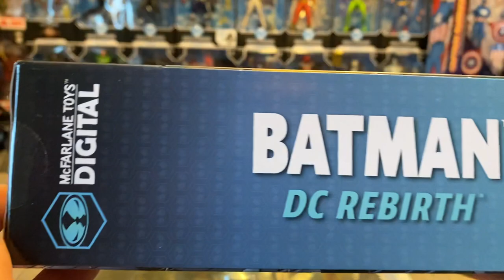Mcfarlane Toys DC Multiverse NFT Digital Rebirth Batman Figure Review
Here’s a look at the new Digital NFT Rebirth Batman